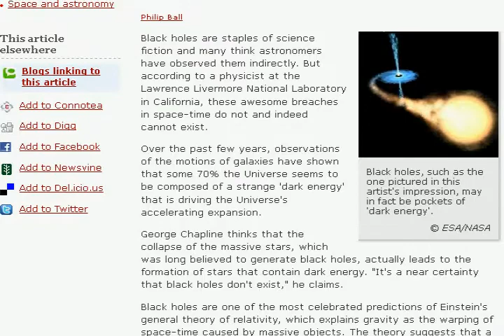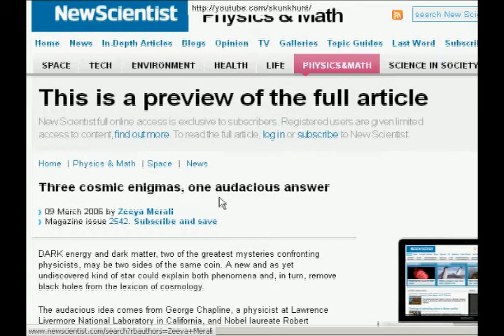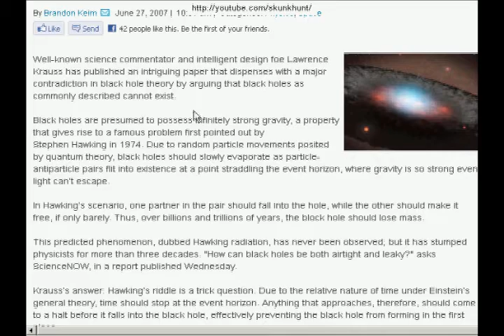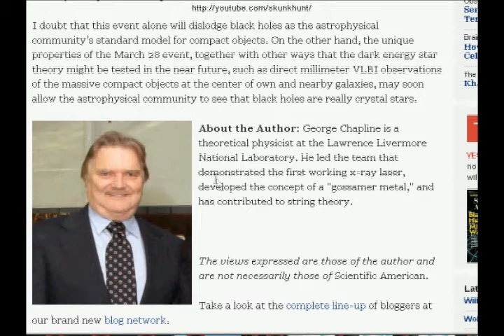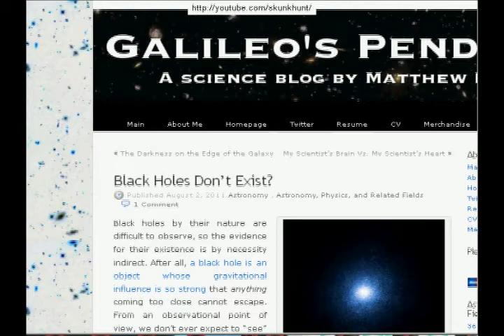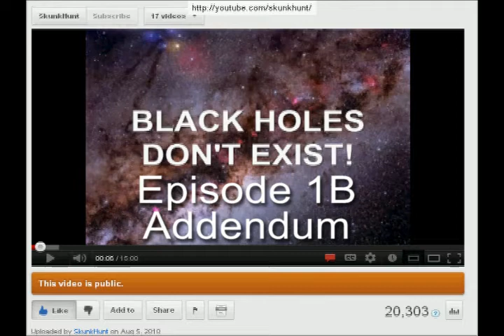Black Holes Don't Exist Addendum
Episode 1b (Addendum to Episode 1)

I made this video so I may provide articles against the existence of black holes.

Three cosmic enigmas, one audacious answer by Zeeya Merali

This just in: Black holes don't exist! by Jay Garmon

Black Holes Don't Exist, Say Physicists by Brandon Keim

Black Holes don't exist! by Elton

Maybe black holes don't really exist by George Chapline

Black Holes Don't Exist?

What if Black Holes Didn't Exist? by Richard Morgan